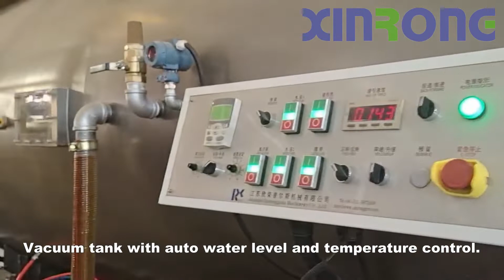PE1200mm plastic pipe production line